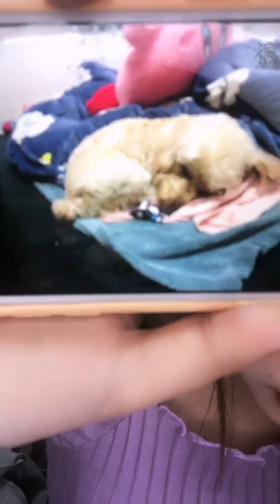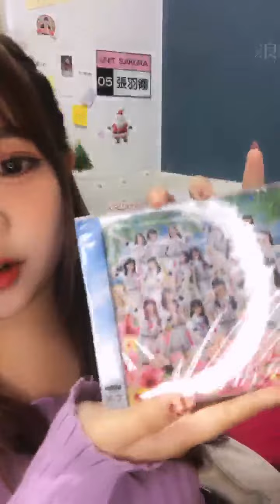2021 01 08 AKB48 TeamTP．Unit Sakura．張羽翎「浪Live」直播